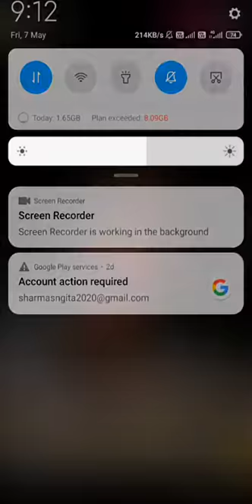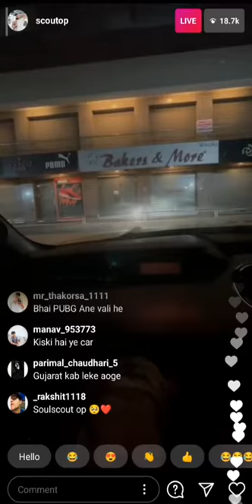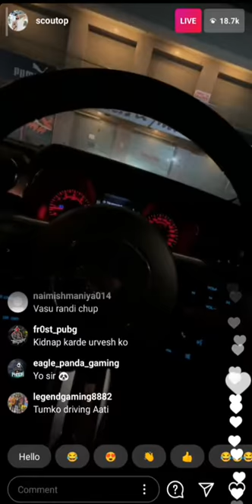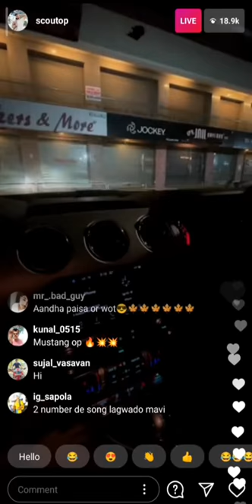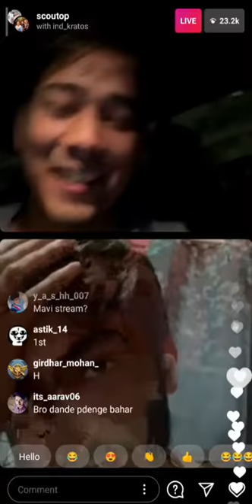Scout Showing His Brand New Car on Live , Scout Instagram Live With Mavi